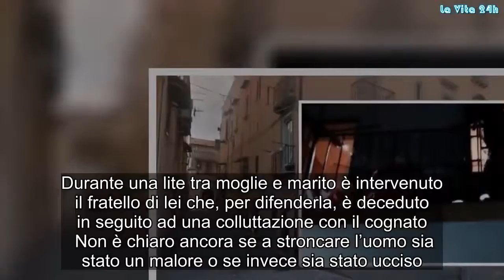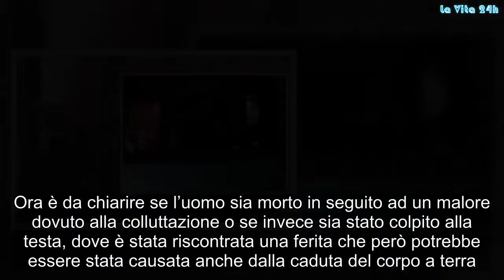Giugliano. Salvatore morto per difendere la sorella: un fermo per omicidio preterintenzionale | La p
Un terribile buongiorno ha svegliato questa mattina la comunità di Giugliano dove, a seguito di una violenta lite familiare, è morto Salvatore Gargiulo. Erano da poco passate le 3 quando, in vico Gambuzzi (traversa di Corso Campano), è avvenuto il dramma. Durante una lite tra moglie e marito è intervenuto il fratello di lei che, per difenderla, è deceduto in seguito ad una colluttazione con il cognato  Non è chiaro ancora se a stroncare l’uomo sia stato un malore o se invece sia stato ucciso. Sul posto i carabinieri della compagnia di Giugliano che pare abbiano fermato per omicidio preterintenzionale una persona, ascoltata in queste ore in caserma.  Nonostante il tempestivo intervento dei soccorsi, l’uomo, per il 53enne non c’è stato nulla da fare. Ora è da chiarire se l’uomo sia morto in seguito ad un malore dovuto alla colluttazione o se invece sia stato colpito alla testa, dove è stata riscontrata una ferita che però potrebbe essere stata causata anche dalla caduta del corpo a terra. Sul caso stanno indagando i carabinieri.